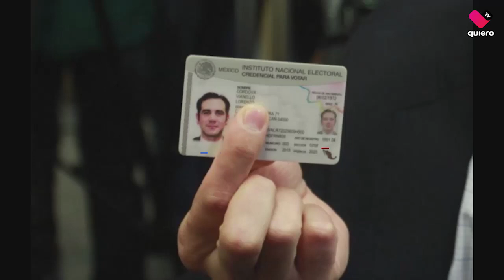Programa especial 'Democracia en riesgo': concentración en defensa del INE en México y Jalisco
Programa especial de la concentración en defensa del INE en México y Jalisco